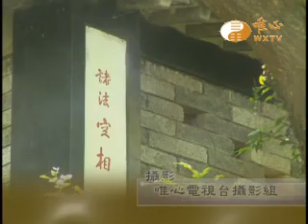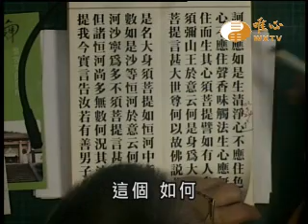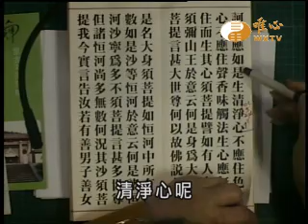【金剛般若波羅蜜經448 】｜ WXTV唯心電視台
WXTV金剛般若波羅蜜經